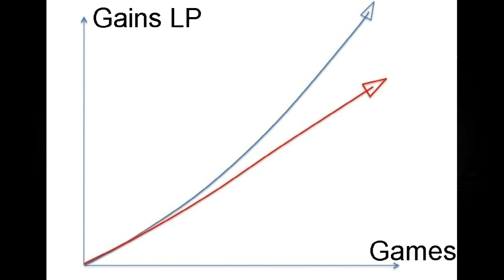J'AI CASSÉ LE JEU +40LP PAR GAME EN 5 JOURS - REPARER SON MMR/ELO EN S13 [LOL]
J'ai détruit le système de gain de LP xD après plus de 100 games où le jeu dois te considérer hardstuck à un elo ! En l'espace de 5 jours, j'ai augmenté ma WINRATE et gagner l'équivalent de 5 DIVISIONS DE PLUS en MMR d'un de mes comptes. J'utilise le système du jeu tel qu'il est autorisé par Riot Games, rien d'illégal ici. Pas besoin non plus de changer de serveur sur le client et de dépenser 1 centime ! Juste: 5 JOURS. Tout le monde a la possibilité de réparer son MMR et ses gains de LP ! On voit tout ça dans cette vidéo et je répondrais avec plaisir à vos commentaires sur le sujet !